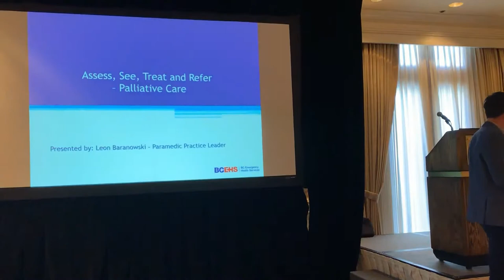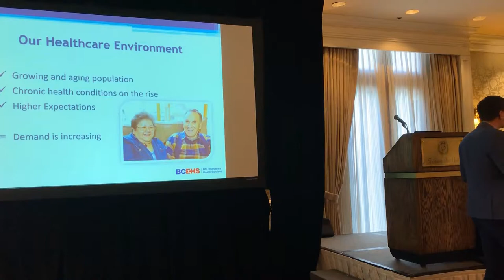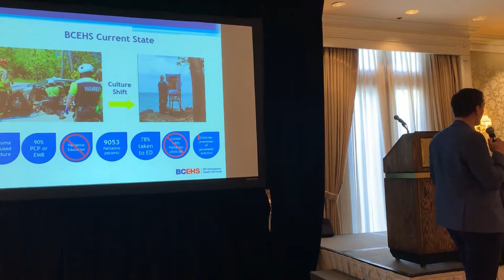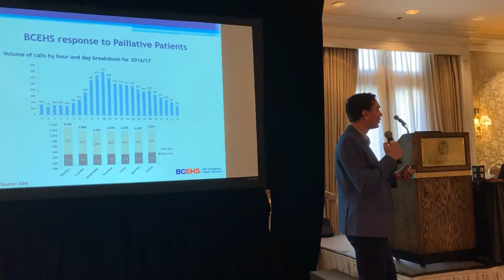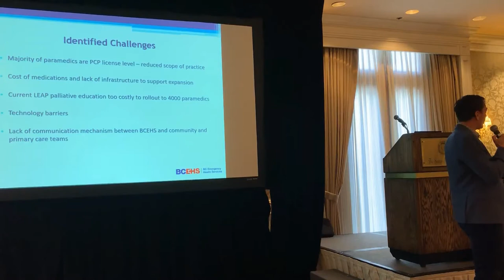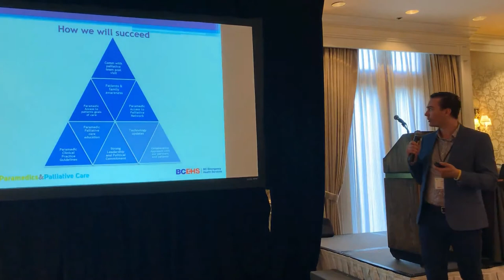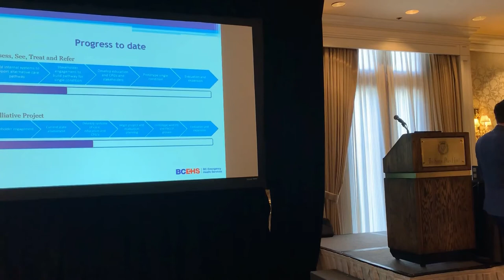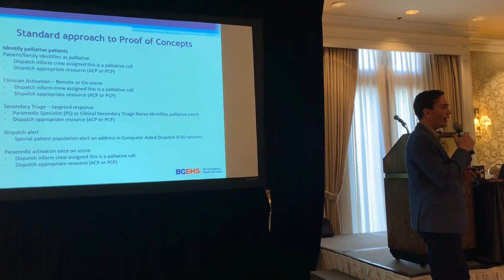CTMA Forum Day 3 Treat and Refer and Palliative Care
Leon Baranowski discusses assess/treat/refer and palliative care initiatives at BCEHS.